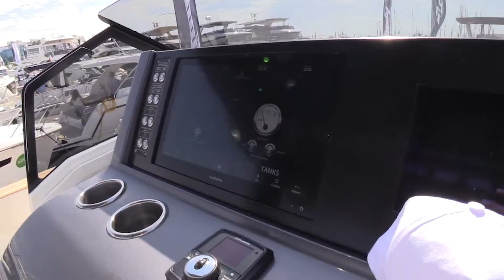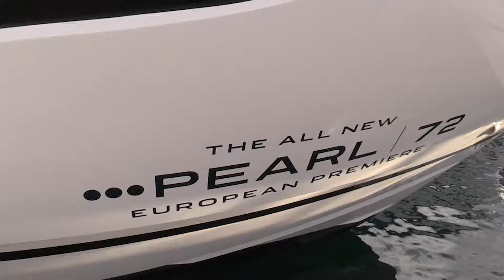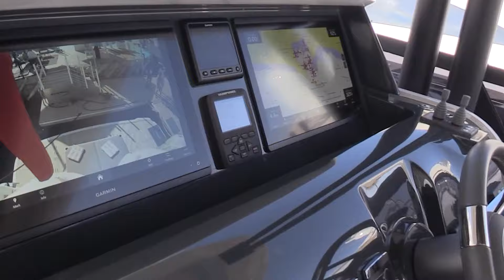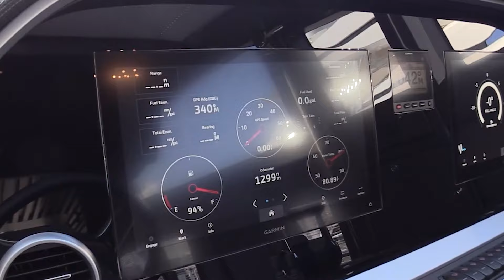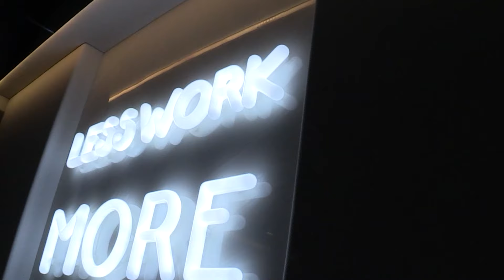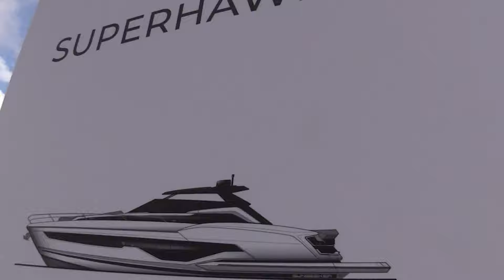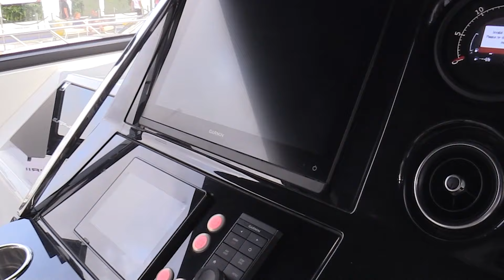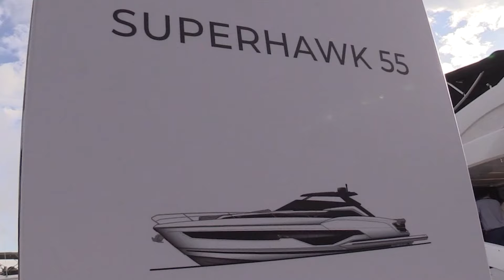2024 Highfield Sport Mediterranee 700 Inflatable Boat Review | BoatTube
2024 Highfield Sport Mediterranee 700 Inflatable Boat Review | BoatTube